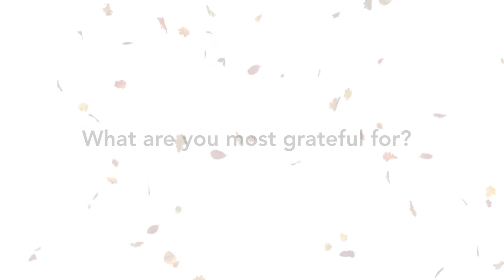Texas Children’s wishes employees a Happy Thanksgiving!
As the Thanksgiving holiday approaches, several Texas Children’s employees share what they are most grateful for and how they plan to celebrate this holiday.